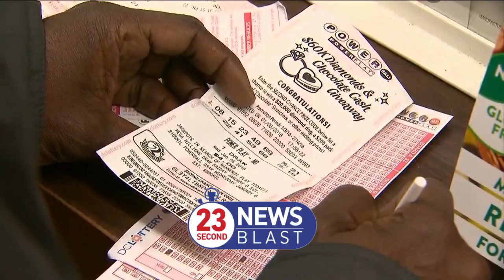ABC 33/40 Second Evening Newsblast for November 4, 2022